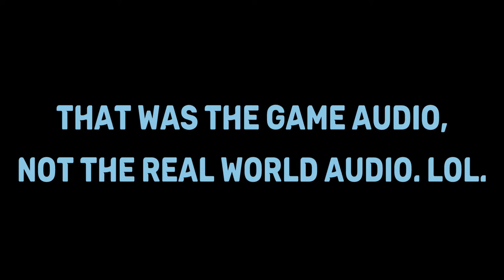Can BOO hold up as a SOLO player? | 1 VS 3 Minigames with Facecam | Mario Party 7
Boo tests his luck against his opponents in 1 VS 3 minigames!

Boo goes up against the team of Mario, Toadette and Dry Bones as they try to beat the ghost in the 1 VS 3 minigames. I know I basically used the same 4 characters in 2 straight Free Play categories but it doesn't really matter. I do the same with the next 2 categories with the same 4 players (albeit different characters than those in this video).